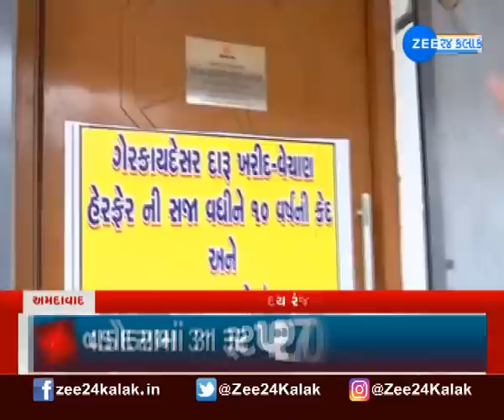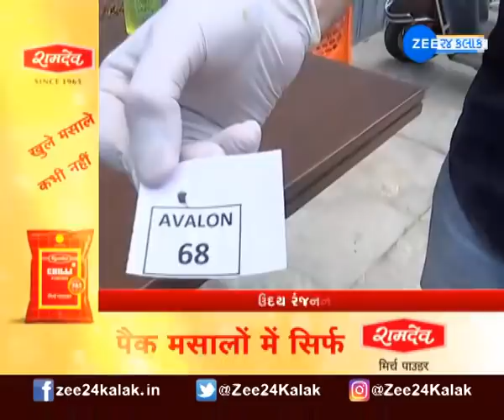Gujarat | વાઇન શોપ પર જામી ભીડ | Surat | Ahmedabad | શહેરોમાં પરમીટનું લિકર લેવા લાંબી લાઇન|Lockdown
ગુજરાત: અમદાવાદ-સુરત સહિત ઘણા શહેરોમાં પરમીટનું લિકર લેવા લાંબી લાઇન.